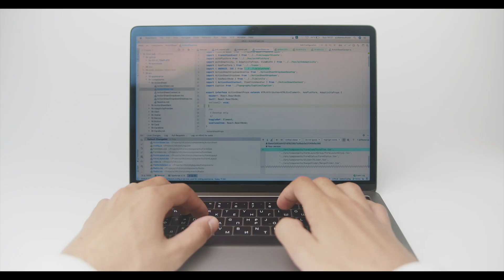Tranches de Longe de Porc Sauce Poivre Vert Façon LoVe CooK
juste délicieux... essayez ...!